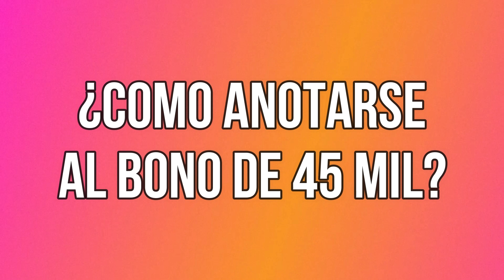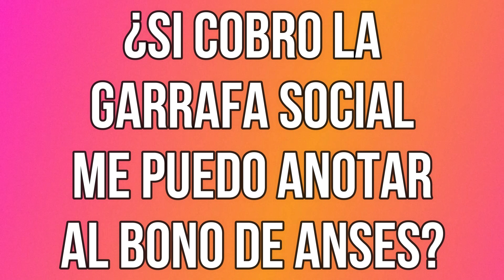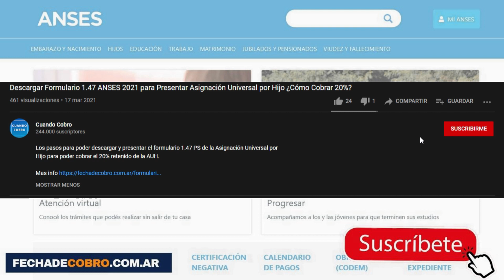Saltar Sala de Espera para Anotarse Bono 45 mil del IFE 5 ¿Cómo Anotarse?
Ya te podes anotar al Refuerzo Alimentario de ANSES para cobrar el bono de 45 mil pesos.  ¿Cómo completar la Inscripción?